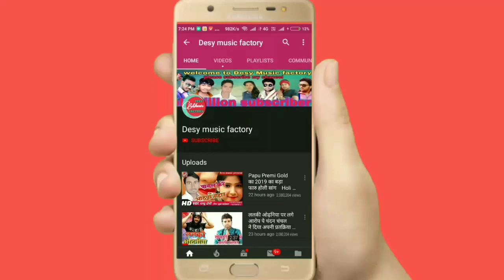बोलबम का सबसे हिट सोंग काहे खिसिया तानी गऊरा kahe khiya tani gaura kunal mohi aur dhiraj dhani ka bo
!! Desi Music Bhojpuri चैनल में आपका स्वागत है !!

►Cinematographer :-
►D.O.P :-
► Video Director :-
► Project Head :- Munna Maical

► Digital Head:-  R.k Ranjan
► Digital Partner:- Ma Mohmaya Mideya

► Company/ Label :- Desi Music Bhojpuri
►Owner/Director :- Munu Aaryan

All Rights & © Copyright - Desi Music Bhojpuri

►Now Our Content Is Available On OTT Platforms
► ♪ Now Available on ♪
►JioSaavn :-
►Wynk Music :-
►Gaana :-
► Resso :-
►Google Play :-
►Amazon Prime Music :-
►Hungama :-
►YouTube Music :-